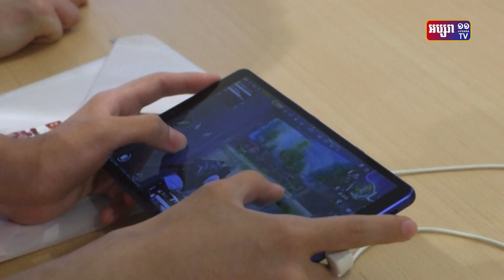៦ឆ្នាំទៀតប្រជាជនក្នុងពិភពលោករំពឹងកើនដល់ 8.5 ពាន់លាននាក់ តើកំណើននេះចំណេញឬខាត?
បទឆ្លើយឆ្លង! ៦ឆ្នាំទៀតប្រជាជនក្នុងពិភពលោករំពឹងកើនដល់ 8.5 ពាន់លាននាក់។ តើកំណើននេះចំណេញឬខាត? ចម្លើយមានក្នុងវីដេអូខាងក្រោម!